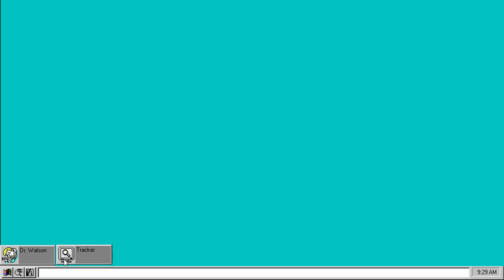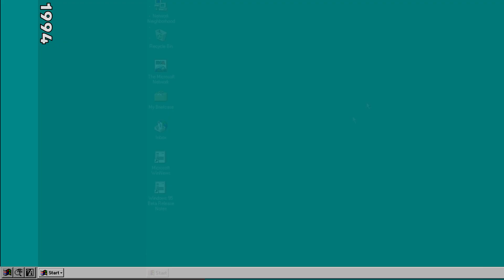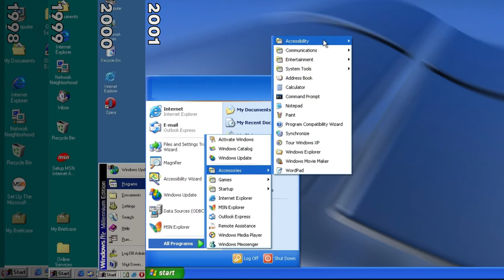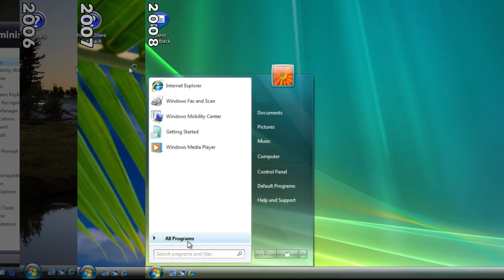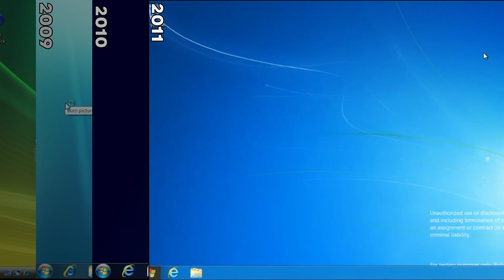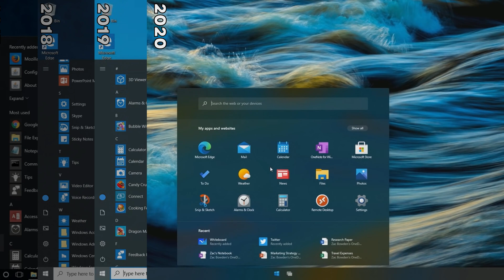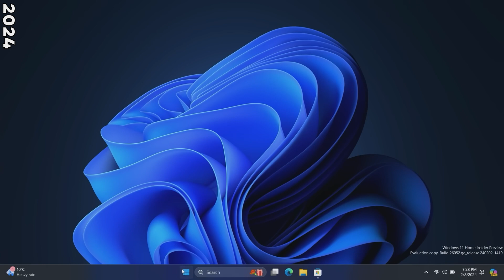🚀History of the Windows Start Menu (1985-2024) 🚀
Hey There,

This week's video was a bit later but here it is! Windows Start Menu history through the years, I picked every year from it and you see how much it has changed.

Considering a VPN? Try CyberGhost and get a CRAZY discount! 🛡️

About Nostalgia Channel:
Nostalgia Channel brings nostalgia on the market. Making content about technology with a twist of Nostalgia. Categorized into 4 categories such as Phones, Games and Ambiences.

Ambiences 🕯️: @AmbienceChannelNC

Intro: (0:00)
Cyberghost: (0:22)
1990s: (1:48)
2000s: (2:24)
2010s: (4:07)
2020s: (5:28)
End-roll: (6:09)
Outro: (6:36)